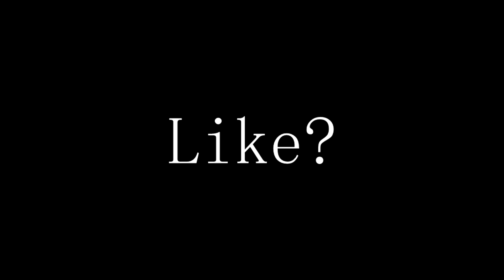Pro Player do I5 🥶 [Notebook Fraco 4gb]🖱️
▬▬▬▬▬▬▬▬▬ஜ۩۞۩ஜ▬▬▬▬▬▬▬▬▬▬
ılı.lıllılı.ıllı. Mais Informações Logo a Baixo ılı.lıllılı.ıllı.
▬▬▬▬▬▬▬▬▬ஜ۩۞۩ஜ▬▬▬▬▬▬▬▬▬▬

💫 A fé é a certeza de que vamos receber as coisas que esperamos e a prova de que existem coisas que não podemos ver. 🙏

Desculpa a Qualidade do Video

Config do Meu Notebook:

HD 250gb
I5 - 2410
4gb ram
Cpu 2.30ghz

Meus Aplicativos

Emulador : Smart Gaga 3.1
Editor : Vegas Pro 14
Gravador : Dxtory 2.0